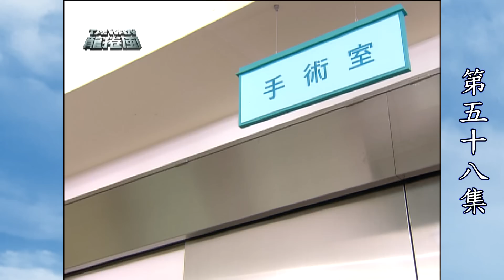台灣龍捲風 第58集 Taiwan Tornado EP58｜全集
劇情大綱：
家怡覺得志龍跟玉英說的話太超過，於是出口反駁，玉英沒辦法恭喜平春跟美華合好，要平春答應離婚的條件，奶奶被他們氣到昏倒，家怡在奶奶旁邊打氣希望她趕快醒來，才可以看到自己的曾孫，小蔡看到志中及美華直言祖墳有問題，是他們黃家的祖先，以前做了很多的缺德事說話很難聽，家怡覺得小蔡變得野蠻不講道理，志雄希望玉英跟平春離婚後能夠回到他身邊，這樣一家可以團圓。